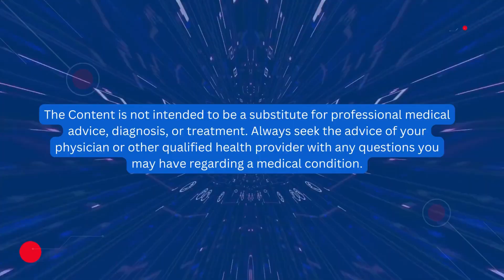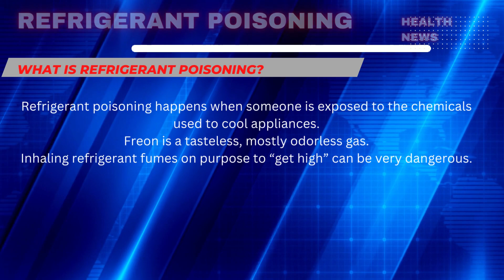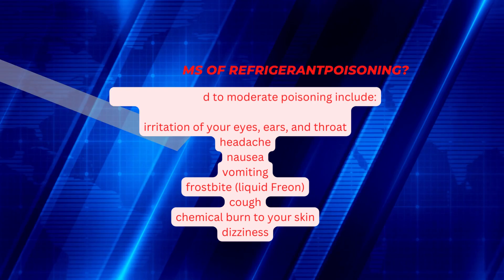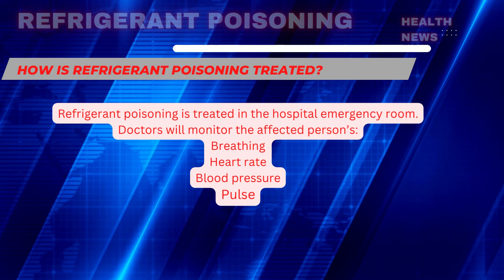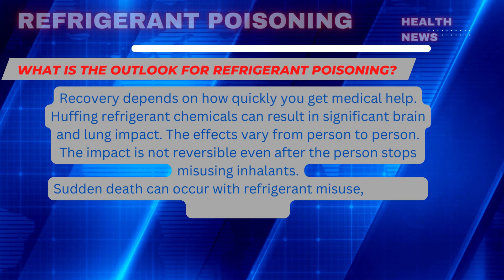✅Refrigerant Poisoning ✅ Definition, Symptoms, Treatment, Outlook ,Prevention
Refrigerant poisoning is a medical emergency that requires quick treatment. Contact your local emergency number or poison control center for help.

What is refrigerant poisoning?

Refrigerant poisoning happens when someone is exposed to the chemicals used to cool appliances. Refrigerant contains chemicals called fluorinated hydrocarbons (often referred to by a common brand name, “Freon”).

Freon is a tasteless, mostly odorless gas. When it is deeply inhaled, it can cut off vital oxygen to your cells and lungs.

Limited exposure -- for example, a spill on your skin or breathing near an open container -- is only mildly harmful. However, you should try to avoid all contact with these types of chemicals. Even small amounts can cause symptoms.

Inhaling refrigerant fumes on purpose to “get high” can be very dangerous. It can be fatal even the very first time you do it. Regularly inhaling high concentrations of Freon can cause conditions such as:

breathing difficulty

fluid buildup in your lungs

organ damage

sudden death

If you suspect refrigerant poisoning, call ambulance straightaway.

What are the symptoms of refrigerant poisoning?

Mild exposure to refrigerant chemicals is generally harmless. Poisoning is rare except in cases of misuse or exposure in a confined space. Symptoms of mild to moderate poisoning include:

irritation of your eyes, ears, and throat

headache

nausea

vomiting

frostbite (liquid Freon)

cough

chemical burn to your skin

dizziness

Symptoms of severe poisoning include:

fluid buildup or bleeding in your lungs

burning sensation in your esophagus

vomiting up blood

decreased mental status

difficult, labored breathing

irregular heart rate

seizures

How is refrigerant poisoning treated?

If you are with someone you think has refrigerant poisoning, quickly move the person to fresh air to avoid further complications from prolonged exposure.

Refrigerant poisoning is treated in the hospital emergency room. Doctors will monitor the affected person’s:

breathing

heart rate

blood pressure

pulse

A doctor may use many types of methods to treat internal and external injuries. These include:

giving oxygen through a breathing tube

drugs and medication to treat symptoms

gastric lavage -- inserting a tube into the stomach to rinse it and empty its contents

surgical removal of burned or damaged skin

There are no medical tests available to diagnose Freon exposure. There are also no FDA-approved drugs to treat the poisoning. In the case of inhalant misuse, the affected individual may need to be hospitalized in a drug treatment center.

What is the outlook for refrigerant poisoning?

Recovery depends on how quickly you get medical help. Huffing refrigerant chemicals can result in significant brain and lung impact. The effects vary from person to person. The impact is not reversible even after the person stops misusing inhalants.

Sudden death can occur with refrigerant misuse, even the very first time. Abilify  Methocarbamol
Acetaminophen  Methotrexate
Adderall  Metoprolol
Alprazolam  Metronidazole
Amantadine  Miralax
Ambien  Mirtazapine
Amitriptyline  Mounjaro
Amlodipine  Mucinex
Amoxicillin  Naloxone
Ativan  Naltrexone
Atorvastatin  Naproxen
Avastin  Omeprazole
Azithromycin  Opdivo
Baclofen  Ondansetron
Belsomra  Otezla
Benadryl  Oxycodone
Benzonatate  Ozempic
Biktarvy  Pantoprazole
Botox  Penicillin
Brilinta  Percocet
Bunavail  Phentermine
Buprenorphine  Plan B
Bupropion  Praluent
Buspirone  Prednisone
Cephalexin  Prolia
Cetirizine  Promethazine
Ciprofloxacin  Propranolol
Citalopram  Prozac
Clindamycin  Qulipta
Clonazepam  Repatha
Clonidine  Restasis
Cosentyx  Rexulti
Cyclobenzaprine  Rytary
Cymbalta  Seroquel
Dexamethasone  Sertraline
Diazepam  Sildenafil
Diclofenac  Sinemet
Doxycycline  Skyrizi
Duloxetine  Spironolactone
Dupixent  Stelara
Eliquis  Sublocade
Enbrel  Suboxone
Entyvio  Subutex
Epclusa  Taltz
Ezetimibe  Tamsulosin
Famotidine  Tizanidine
Farxiga  Toradol
Fluoxetine  Toujeo
Furosemide  Tramadol
Gabapentin  Trazodone
Humira  Trelegy
Hydrochlorothiazide  Trintellix
Hydrocodone  Tylenol
Hydroxyzine  Ubrelvy
Ibuprofen  Valium
Januvia  Vascepa
Jardiance  Venlafaxine
Keytruda  Verzenio
Klonopin  Viagra
Levothyroxine  Vivitrol
Lexapro  Vraylar
Lisinopril  Vyvanse
Loratadine  Wellbutrin
Lorazepam  Xanax
Losartan  Xolair
Lyrica  Zetia
Meloxicam  Zoloft
Metformin  Zyrtec
Methadone